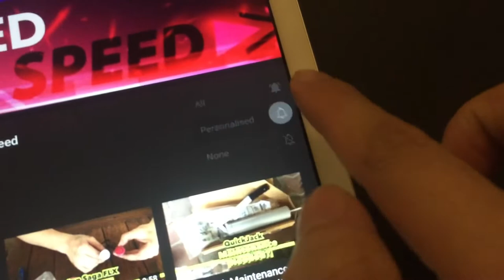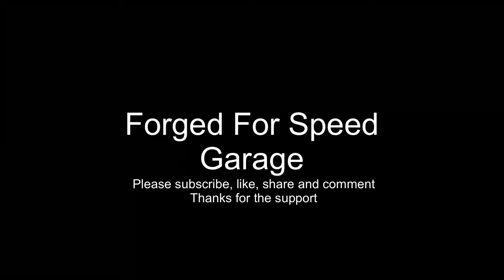How to hand stitch an Alcantara steering wheel cover (Proton Gen 2 / Saga / Persona / Suede)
Alcantara steering wheel finish is only seen in expensive cars but not anymore with ForgedForSpeed Garage. In today’s video, I will be showing you how to hand stitch a steering wheel for a luxurious transformation from a worn down condition to at very small cost. Watch this video to learn how much this cost.

Hope this video is helpful, more videos on DIY car repairs/mods coming up.

Alcantara Wrap